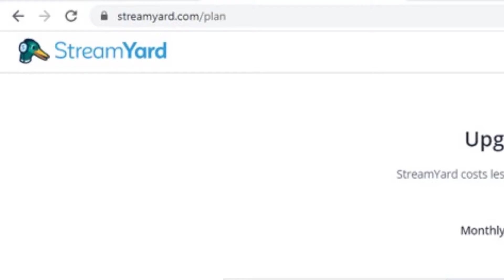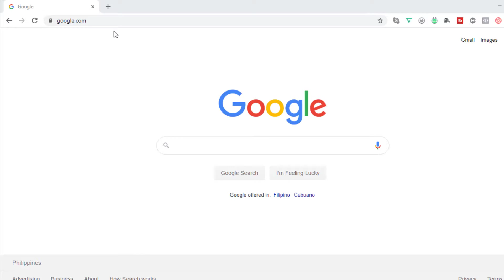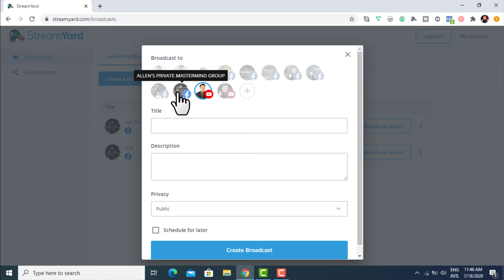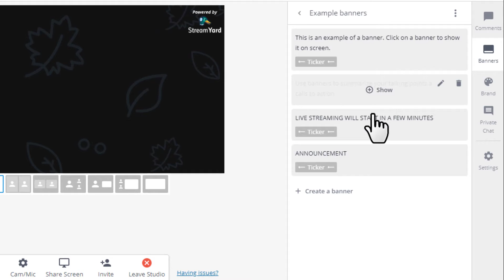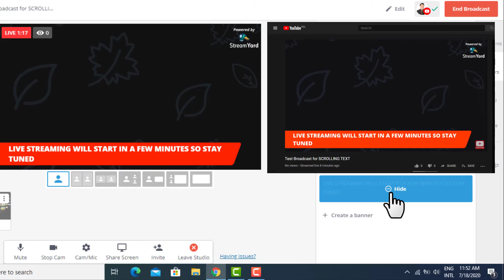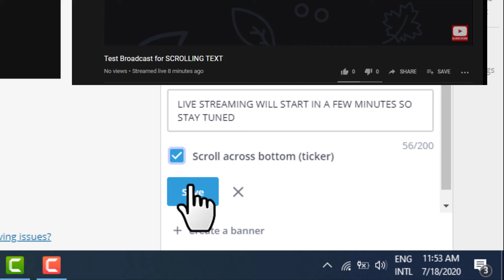STREAMYARD TUTORIAL I HOW TO ADD SCROLLING TEXT? (TAGALOG / ENGLISH)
Streamyard Tutorial  I  How To ADD Scrolling Text?

Have you ever wonder, how a scrolling text is being generated and used during live streaming?  Well, in this video, I am going to show you how to go live with Streamyard and how to use one of it's special feature which is adding a scrolling text.

When you ADD a scrolling text to your live streaming, you can promote a link, a website, your Facebook page, your Youtube channel by showing them the exact link.  No need to mention it over and over again during the live stream.  Simply use a scrolling text which is much easier.

Now, kung wala ka pang Streamyard free account click the link below to create one.

Try Streamyard and get your FREE account now!